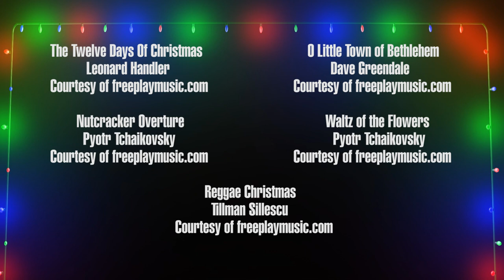Denver Medium the short film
This  was my first production film. With help from Director Luke Antonio, Nathan Westlake and the crew. Staring: Julie DeLuna, Heath Heine, Mindy Faulkner, Steven Mercados, Anthony DeLuna, Lynn Francis, Marcus Cole, Laura Bokaul and Nick Holmes.